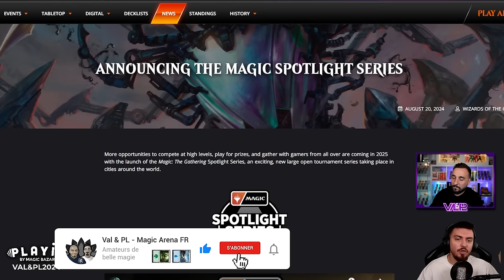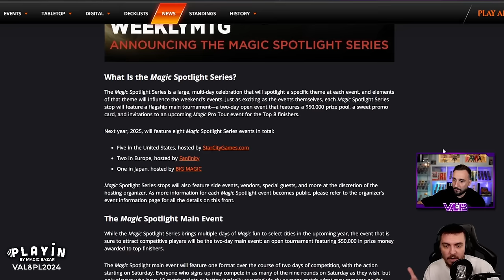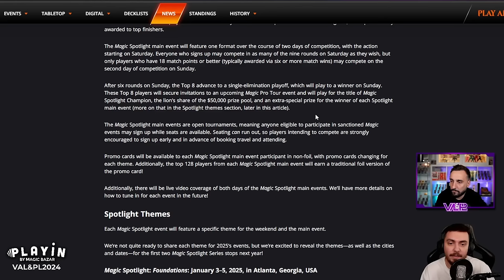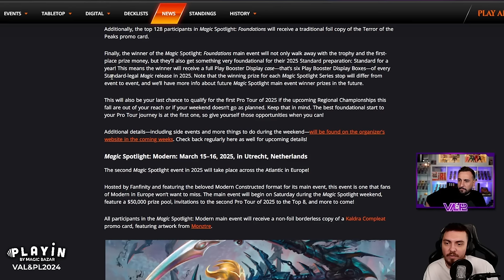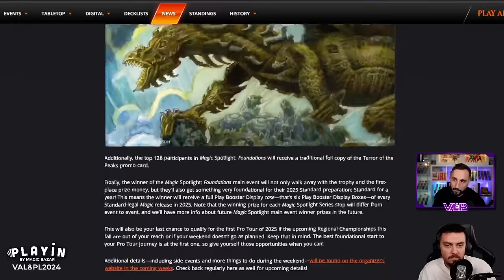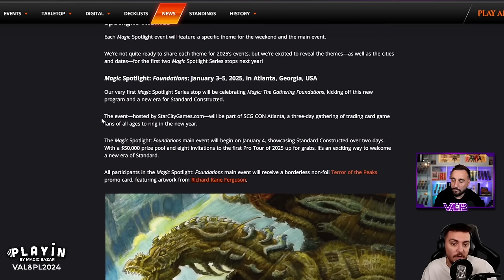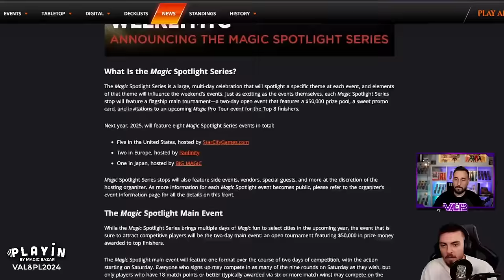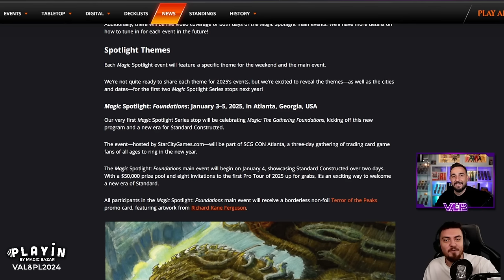WIZARDS ANNONCE LE RETOUR DES GRAND PRIX ???!! TROP TARD ?